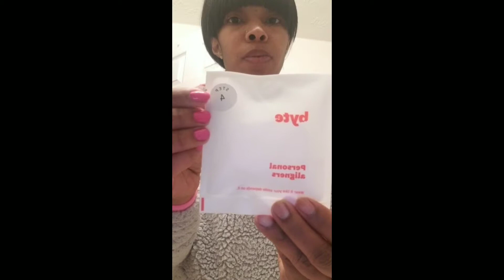😁My byte journey (TheRealMsSmooth) week 4 aligners😁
Week 4 Step 4 aligner update!

Byteme.com

Editing: Vlog Star